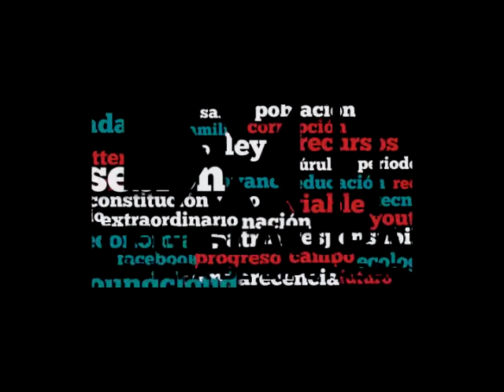Dip. Mayra Enríquez (PAN) - Exhorto a CONAGUA sobre Presa-Acueducto Zapotillo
La Dip. Mayra Angélica Enríquez Vanderkam (PAN) opina que los legisladores no deben hablar por sus lugares de representación cuando esta obra afecta a millones de mexicanos. Solicita no se trabaje por una transparencia -a medias- y se busque que la CONAGUA rinda cuentas. Menciona que no se trata de rescatar a la empresa española Abengoa sino que se busca transparentar la información.